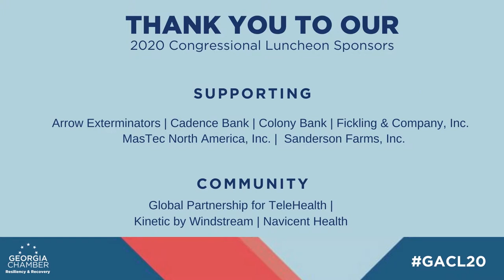2020 CL U.S. Congressman Sanford Bishop and U.S. Congressman Drew Ferguson